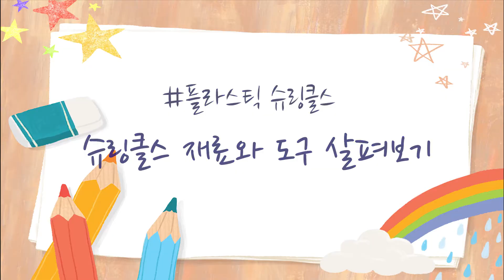플라스틱_슈링클스 재료와 도구 알아보기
슈링클스 재료와 도구를 알아봅시다.